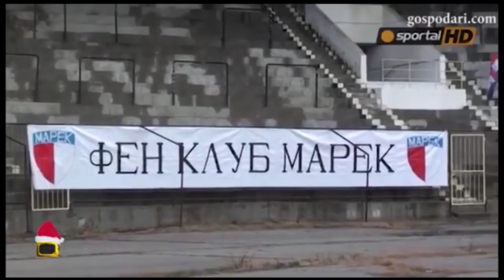ИзСпортен свят: Лечебна процедура с кал и футбол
На стадиона на Локо София в Надежда предлагат лечебна процедура с кална баня. Защо им е на софиянци да ходят до Поморие, те си имат Надежда.
Господари на ефира I Gospodari na efira e шоу, което се излъчва от понеделник до петък от 23:00 ч. по Нова ТВ.